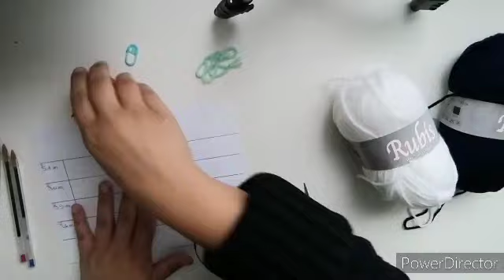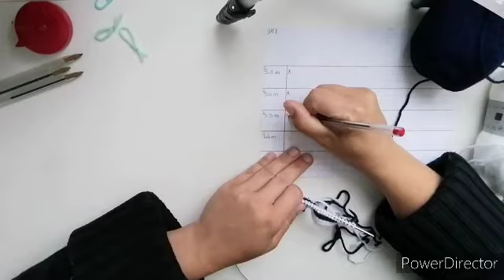Tuto tricot : brassière à rangs raccourcis au point mousse 0/3 mois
Tuto tricot pas à pas pour réaliser une brassière à rangs raccourcis au point mousse 0/3 mois.